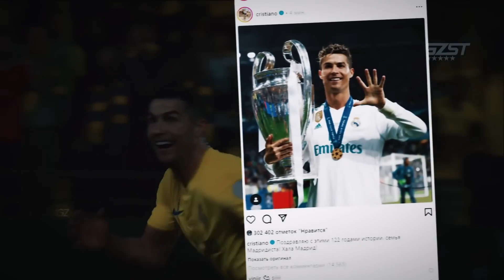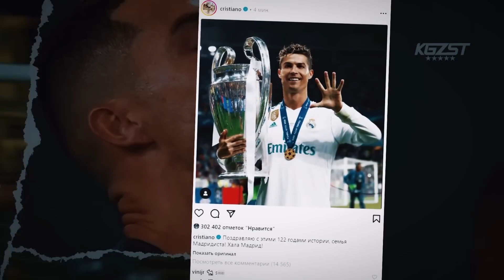Real is interested in Foden. Fierce battle for Xavi Alonso. Will Raheem Sterling move to Saudi?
I'm glad you joined my channel